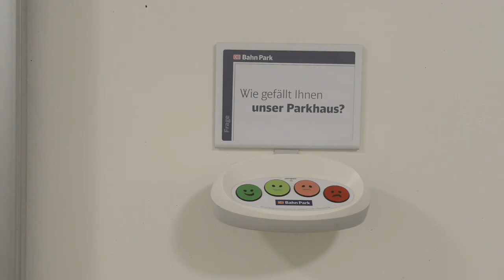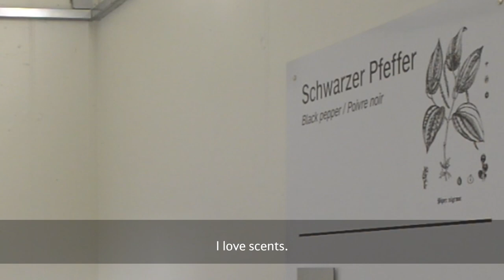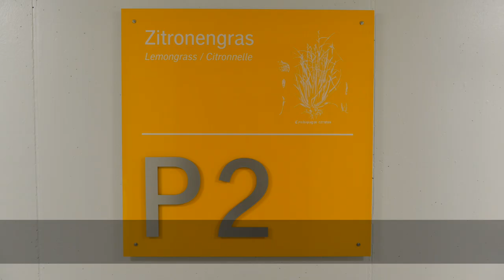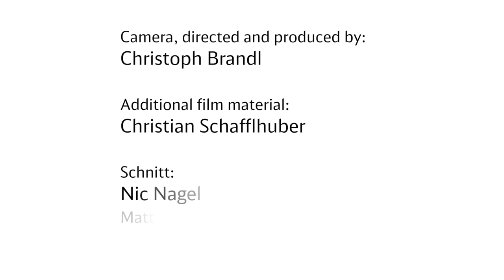Parkhaus der Sinne Hamburg Hbf Centrum am Hühnerposten - Making of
Parkhäuser sind für Autos gebaut, nicht für Menschen, denn Menschen sind lediglich die Chauffeure ihrer Fahrzeuge. Mit dem „Parkhaus der Sinne“ wollen wir diesen öffentlichen Parkraum den Menschen zurückgeben. Wir wollen den kalten Beton mit Wärme und Leben füllen, indem wir alle Sinne ansprechen: die Augen, die Ohren, die Nase, die Haut und auch den Verstandessinn.

Credits:
Das „Parkhaus der Sinne“ ist ein Projekt der DB BahnPark GmbH.

Aufnahme, Mischung der Klanginstallation: Jean-Boris Szymczak Judith Brandenburg

Brandschutz: Michael Juch, Sachverständiger für vorbeugenden Brandschutz (EIPOS), HAHN Consult, Ingenieurgesellschaft für Tragwerksplanung und Baulichen Brandschutz

Einbezogene Behörde: Bezirksamt Hamburg-Mitte, Freie und Hansestadt Hamburg